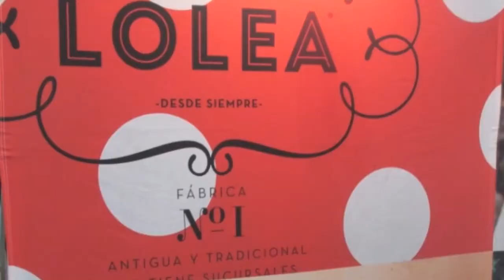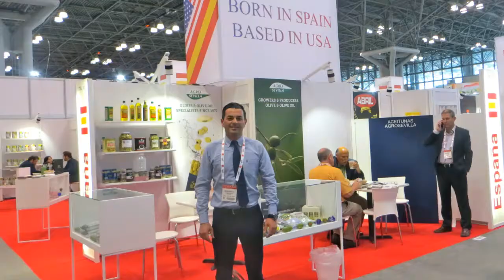Garcia Bartz invites you to the Winter Fancy Food 2017 in San Francisco!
García Bartz le invita a Winter Fancy Food 2017 San Francisco, California!